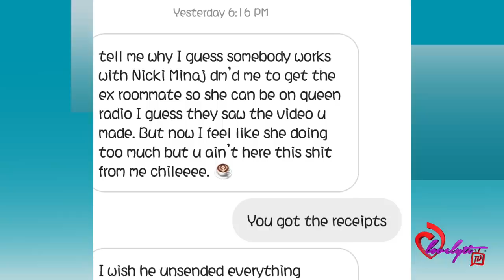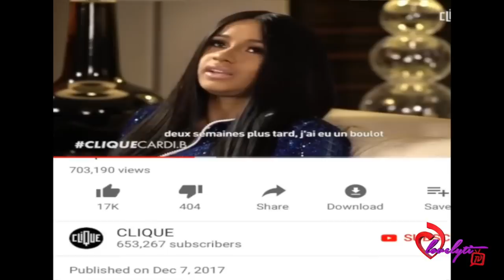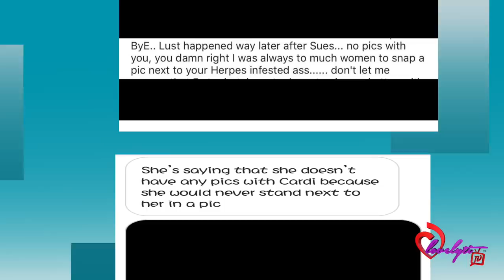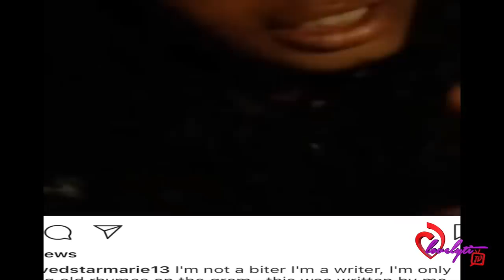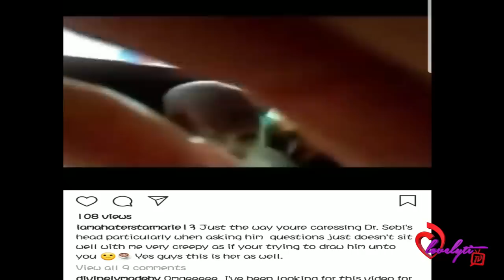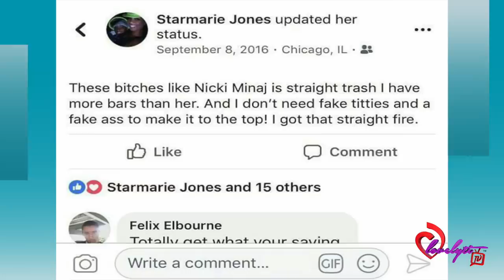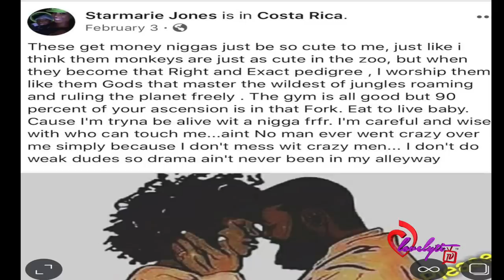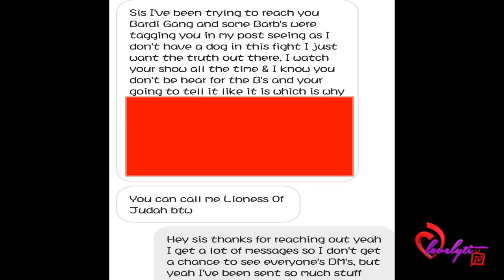Cardi's B Alleged "Roommate" StarMarie outed as a FRAUD & a LIAR!